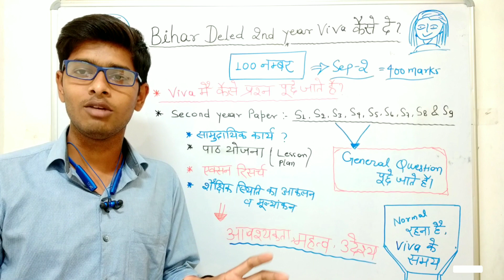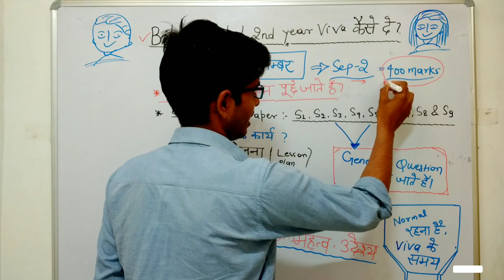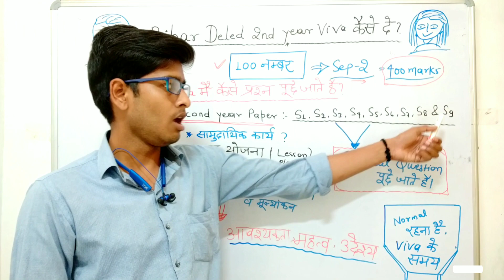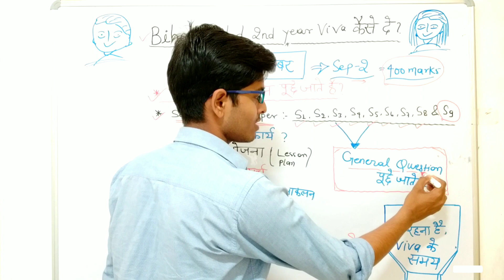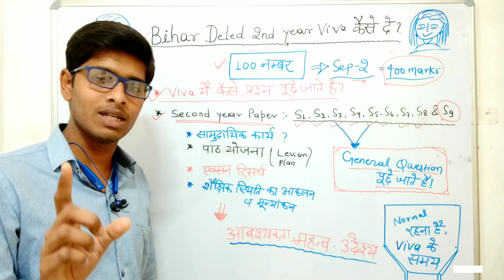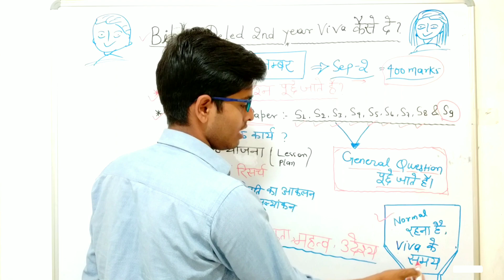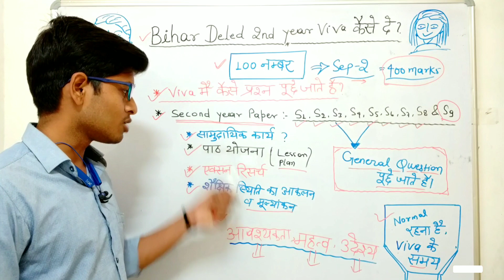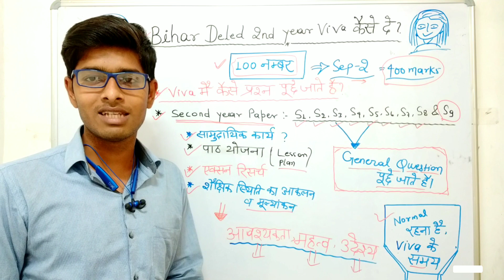Deled 2nd Year मे viva की तैयारी कैसे करे | viva मे अच्छे नंबर कैसे लाए|Bihar Deled मे viva कैसे द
deled 2nd Year मे viva की तैयारी कैसे करे | viva मे अच्छे नंबर कैसे लाए | Bihar Deled 2nd year viva कैसे दे

bihar d.el.ed 2nd year syllabus 2021,bihar deled viva,bihar deled viva kaise de,deled 2nd year syllabus 2021,d. el. ed 2nd year course details,bihar deled syllabus,bihar deled session,bihar deled 2020-22,d. el. ed total mark divination,d. el. ed previous year question,deled viva,tips and tricks for viva exam,b.ed ka viva kaise hota hai,bad mein viva kaise hota hai,internal viva kaise de,inter ka vivah kaise hota hai,d. el. ed question type

bihar deled syllabus,d. el. ed 2nd year course details,d. el. ed previous year question,d. el. ed question type,d. el. ed total mark divination,d. el.ed total mark,d. el. ed lesson plans,d. el. ed question concept,bihar deled 2020-22,d. el. ed subject,bihar deled session 201subscrib0-21,bihar deled,d. el. ed suggestion,wv. d. el. ed course,bihar deled kya kya hota hain,d. el. ed,we d. el. ed
Bihar D.El.Ed 1st Year Notes Paper F 1
Bihar D.El.Ed 1st Year Notes F1 Paper
Deled 2nd Year की तैयारी कैसे करे | अच्छे नंबर कैसे लाए | Bihar Deled 2nd Year Syllabus |Bihar Deled
Bihar Deled 2nd Year Syllabus || वीडियो को जरूर देखें || Deled Syllabus 2022 || Syllabus of deled

          Ok bye 👋
Best 👍💯 of ➡Luck🍀